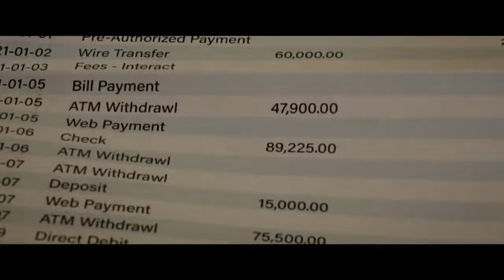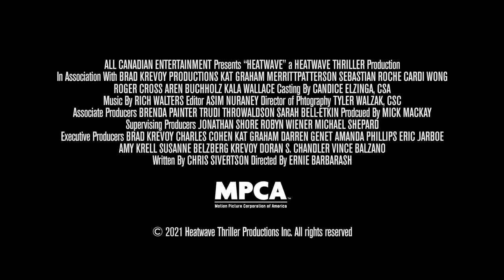HEATWAVE : ORIGINAL - ENGLISH OFFICIAL TRAILER (HD) | NEW RELEASE | MOTION PICTURE | FEATURE FILM